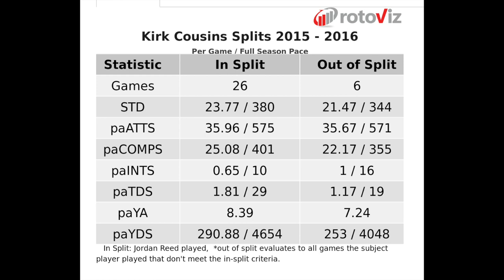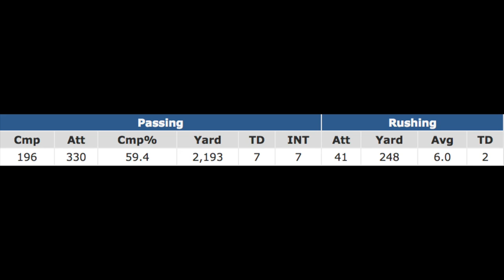2018 Fantasy Football - NFL Free Agency Recap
We're diving into 2018 NFL Free Agency and its impact on 2018 Fantasy Football -- talking about Kirk Cousins to the Minnesota Vikings, Allen Robinson to the Bears, Paul Richardson to the Redskins, Jerick McKinnon to the 49ers, Rex Burkhead re-signing with the Patriots, Jimmy Graham to the Packers and Trey Burton to the Bears.

💰 PROMOS 💰
🏈 PlayDraft or (App Store) | Use "bdge" promo for a free entry into a real $$$ draft.